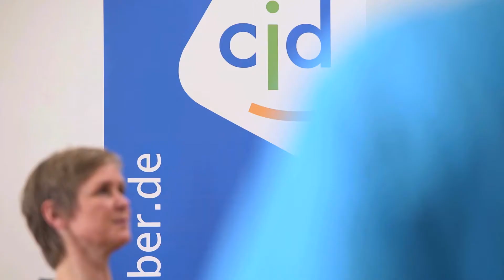Das CJD Berufsbildungswerk Homburg | CJD Homburg/Saar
Die CJD Homburg/Saar gemeinnützige GmbH ist ein  soziales Unternehmen und gestaltet  in seinen Teilbetrieben eine breite Palette von Ausbildungs-, Bildungs- und Dienstleistungsangeboten auf der Basis des christlichen Menschenbildes

Das CJD bietet jährlich 155.000 jungen und erwachsenen Menschen Orientierung und Zukunftschancen. Sie werden von 9.500 hauptamtlichen und vielen ehrenamtlichen Mitarbeitenden an über 150 Standorten gefördert, begleitet und ausgebildet. Grundlage ist das christliche Menschenbild mit der Vision "Keiner darf verloren gehen!"